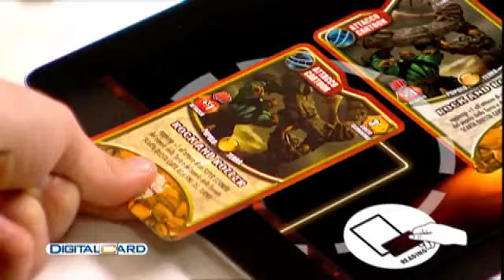Digital Card Gormiti